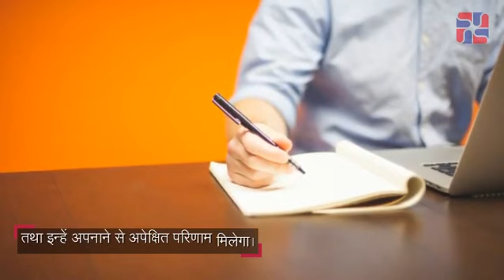बिजनेस शुरू करने से पहले पढ़ ले ये वास्तु टिप्स/ Vaastu Tips For Starting Up A New Business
अपना बिजनेस शुरू करना सबका सपना होता है। सभी चाहते है कि उनका बिजनेस उंचाइयों तक पहुंचे। इसके लिए लोग वास्तु पूजा, ग्रह-नक्षत्र और जैसी चीजें देखते है। अगर आप नया बिजनेस शुरू करने जा रहे है और चाहते है कि बिना किसी रुकावट के ये ऊंचाइयों तक पहुंचे तो पढ़ लीजिए ये वास्तु टिप्स